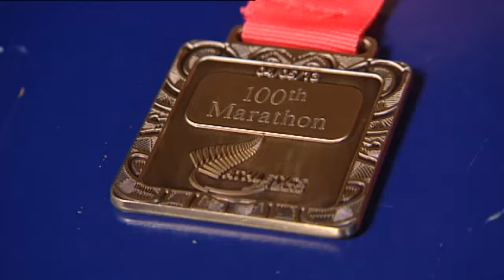Niuean woman is the 7th woman in NZ to complete 100 marathons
Running a marathon is not for the faint hearted it's 42 kilometres to the finish line but to get takes endless hours of training and going through many pairs of running shoes. Niuean woman Mel Tuineau ran her first marathon 24 years ago with the intention of just doing one...In May this year, she clocked up her 100th marathon in Rotorua.